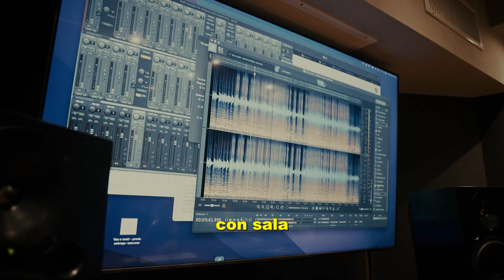Licenciatura en Música Cinematográfica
¿Por qué estudiar esta carrera en la UCA?

🎬 Única en Argentina: Es la única carrera de grado en el país que se dedica a enseñar la composición musical aplicada a la cinematografía y a los medios audiovisuales e interactivos. ¡Un enfoque verdaderamente especializado!

🎧 Conocimiento avanzado: Aquí obtendrás conocimientos profundos en técnicas de edición de sonido, mezcla, microfonía, acústica y masterización. Todo lo que necesitas para dominar el arte del sonido en el cine.

🎼 Composiciones originales: Tendrás la oportunidad de realizar composiciones originales, orquestaciones, adaptaciones y arreglos. Todo esto basado en los fundamentos teóricos y características de los lenguajes musicales estudiados, con el objetivo de crear música original para cine.

🎥 Amplia salida laboral: Esta carrera te prepara para dirigir o participar en la producción de cualquier aspecto sonoro dentro de las industrias del teatro, cine y televisión. También estarás capacitado para brindar asesoramiento en el área de producción musical.

🔬 Prácticas profesionales: Realizarás prácticas profesionales en laboratorios propios y externos, lo que te permitirá aplicar tus conocimientos en entornos reales y adquirir experiencia valiosa para tu futuro profesional.